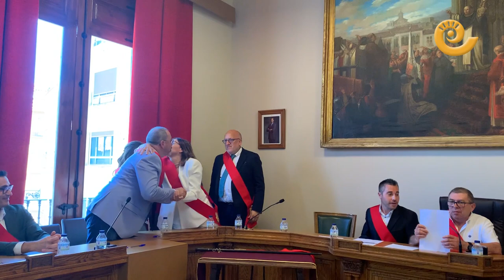Ana Jarque, NUEVA alcaldesa de CASPE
Ana Jarque es la nueva alcaldesa de Caspe después de hacer historia y conseguir que el PP ganara por primera vez las elecciones en la localidad. La nueva alcaldesa ha contado, además de los votos de su grupo, con el apoyo de los tres ediles de Somos Caspe. Jarque ha explicado que el PP gobernará en minoría el Ayuntamiento caspolino. «No hay un pacto con el otro partido, así lo hemos decidido desde nuestro equipo y así queremos que sea», sentencia Jarque. No obstante, Cristian Poblador, líder del partido independiente ha insistido en que «en las horas previas al acto de investidura acordaron con el Comité de Pactos del Partido Popular a nivel provincial un acuerdo que incluye diferentes concejalías del Ayuntamiento de Caspe y la vicepresidencia de la comarca del Bajo Aragón-Caspe». A este respecto, Jarque ha negado que el PP haya llegado a ningún acuerdo con Somos Caspe y mantiene que gobernarán solos. Javier Nicolás, líder del PP a nivel comarcal, confirma también que todavía no se ha negociado la presidencia de la comarca del Bajo Aragón-Caspe